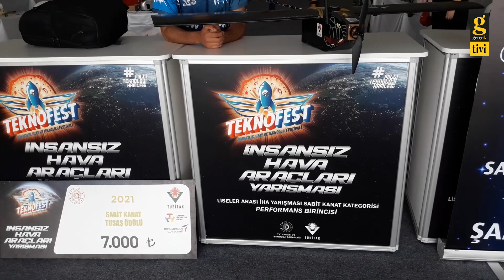TÜRK SİHALARININ İHRACATTAKİ BAŞARISI - HAKAN KILIÇ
'savunma sanayi ve havacılık' programında Savunma Analisti Hakan Kılıç,
- Türk SİHA'larının ihracattaki başarısı
- Teknofest 2021
- MİT'in MAM-L ile Kuzey Irak'ta yaptığı operasyon
- Yunanistan'ın yeni füze alımları
- TikTok'a takılan Amerikan gizli SİHA'sı
- Amerika'nın yeni seyir füze sistemi